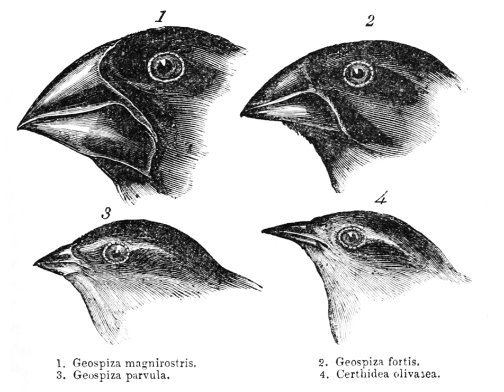Evolution of flagella | Wikipedia audio article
00:00:16 1 Eukaryotic flagellum
00:00:46 1.1 Endogenous, autogenous and direct filiation models
00:02:33 1.2 Symbiotic/endosymbiotic/exogenous models
00:04:07 2 Bacterial flagellum
00:05:23 2.1 Eubacterial flagellum
00:06:38 3 Archaeal flagellum
00:07:49 4 Further research
00:08:42 5 See also

- Socrates

SUMMARY
The evolution of flagella is of great interest to biologists because the three known varieties of flagella (eukaryotic, bacterial, and archaeal) each represent a sophisticated cellular structure that requires the interaction of many different systems.